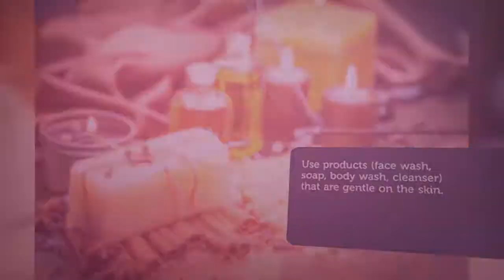Skin care for winter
Ensure that you have gorgeous skin even during rough and cold weather!